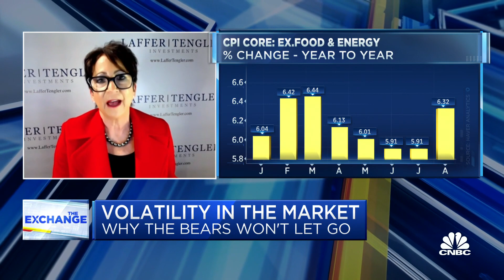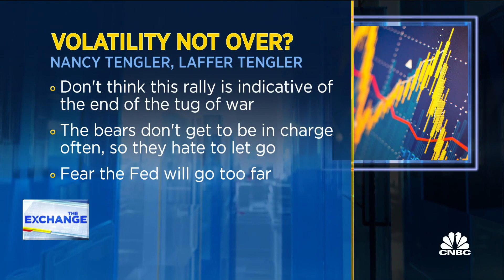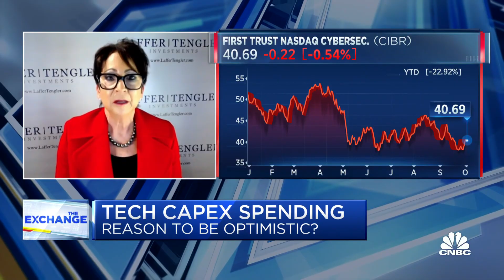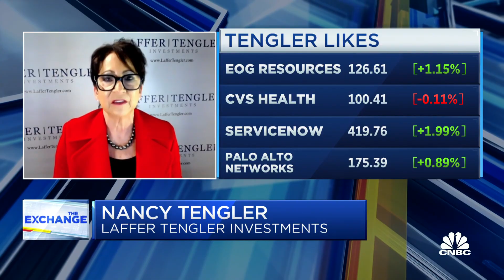Market is terrified the Fed isn't pacing itself properly, says Laffer Tengler's Nancy Tengler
Nancy Tengler, CEO and chief investment officer at Laffer Tengler Investments, joins 'The Exchange' to discuss a shift in market activity favoring bearish investors, the pace of rate hikes and reliable sources for dividend growth.